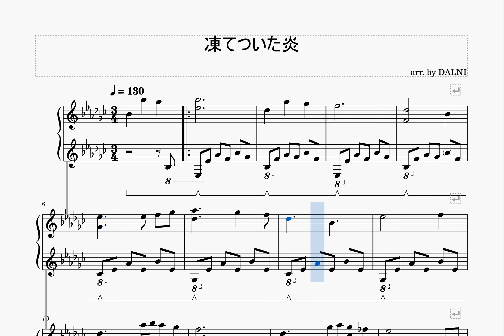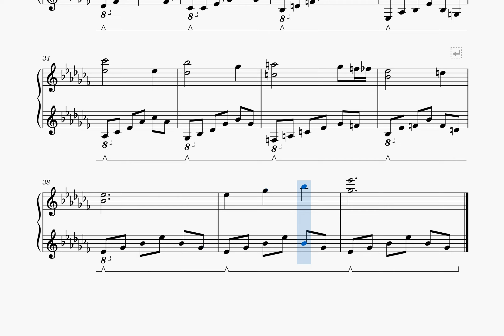【ピアノ楽譜】凍てついた炎 / Frozen Flame（クロノ・クロス）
クロノ・クロスより、フェイトの語りの際に流れるBGM「凍てついた炎」のピアノ楽譜です。

美しい曲ですが、後半のめまぐるしい部分転調が独特の不思議さというか不気味さを醸し出してますね。

8vaを忠実に弾くと原曲に近くなりますが難易度が鬼畜です。
8vaを無視して弾いてもそれなりには聞けます。